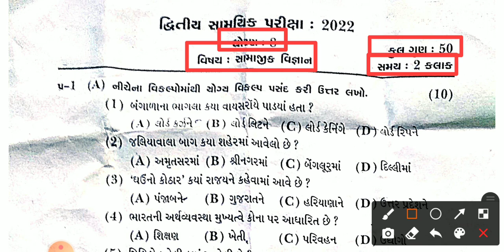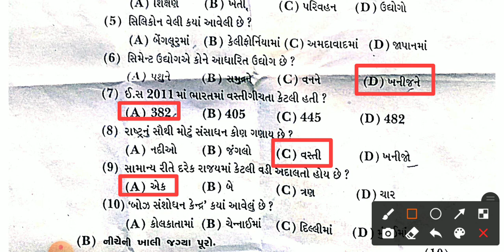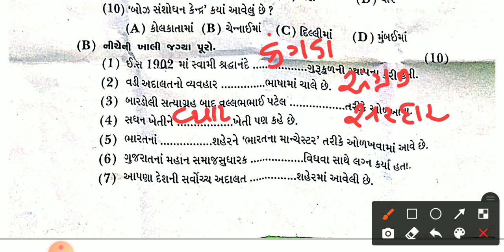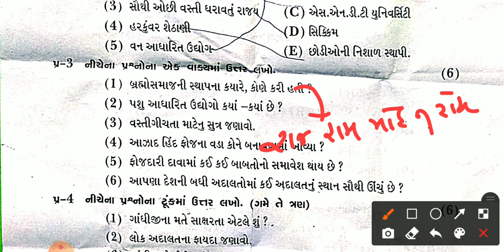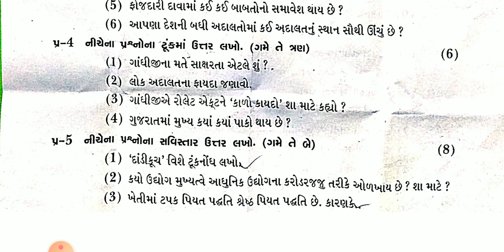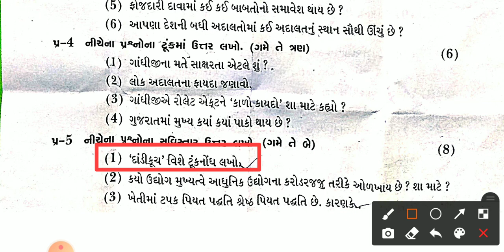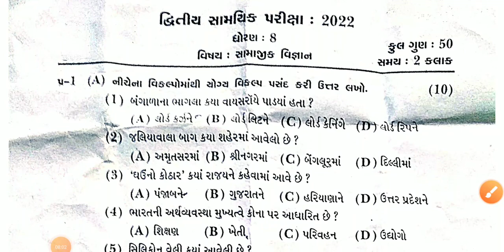std 8 social science paper solution 2022 february|dhoran 8 samajik vigyan paper solution 2022 50mark